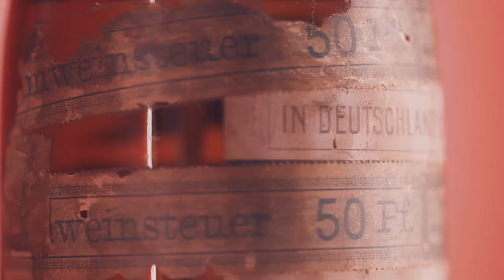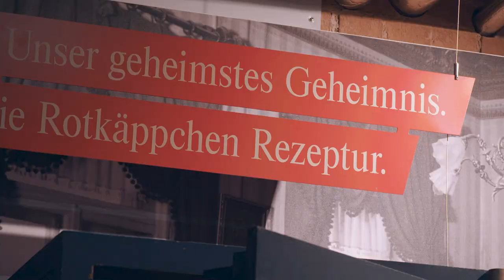Rotkäppchen Erlebniswelt in Freyburg (Unstrut) – das erwartet euch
Wir haben an- und umgebaut! In unserer Heimat Freyburg (Unstrut) steht die historische Sektkellerei – das Zuhause einer jeden Rotkäppchen Sektflasche. Um ein modernes und interaktives Erlebnis zu schaffen, haben wir die Ausstellung für euch umgebaut.